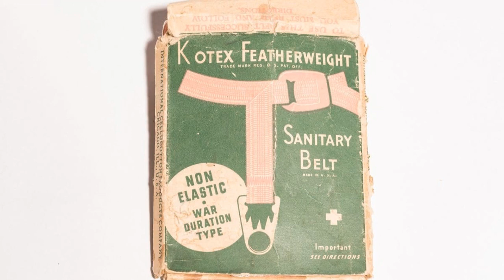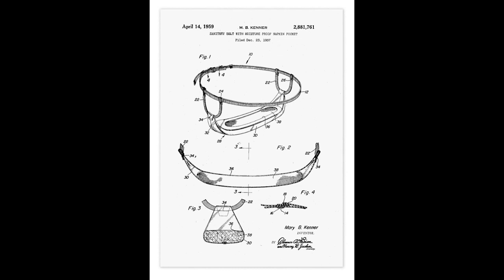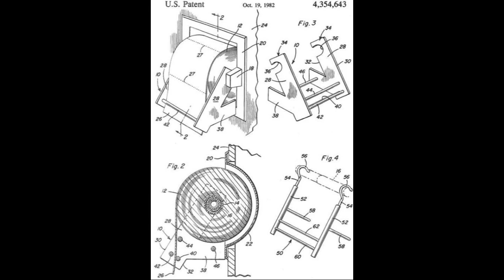Mary Kenner: Female Inventor With Multiple Patents (Including Feminine Care Products)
Mary Beatrice Davidson Kenner was an African American inventor most noted for her development of the sanitary belt. However, she holds five patents related to personal items.